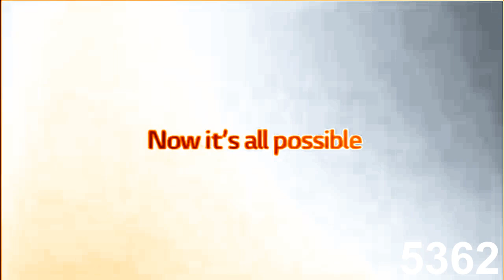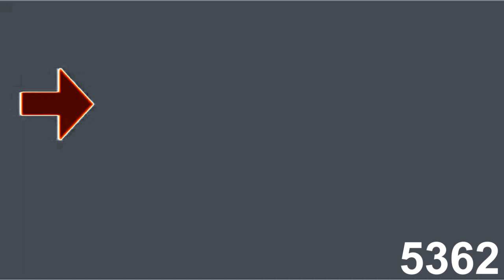(REQUESTED) Full Best Animation Logos in TwistAndShoutFlangedSawChorded